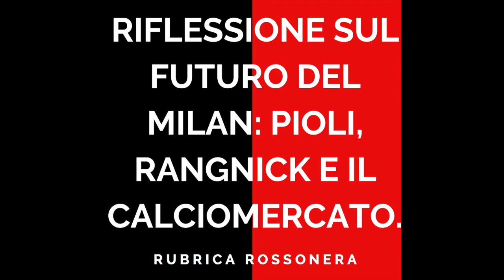RIFLESSIONE SUL FUTURO DEL MILAN: PIOLI, RANGNICK E IL CALCIOMERCATO!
Canale ufficiale - Redazione giornalistica - Rubrica Rossonera.

Una città, due colori, sette coppe dei campioni!!